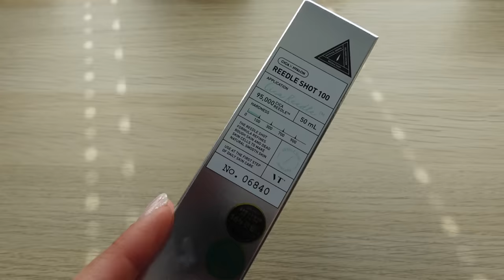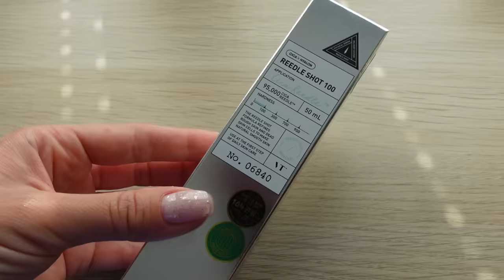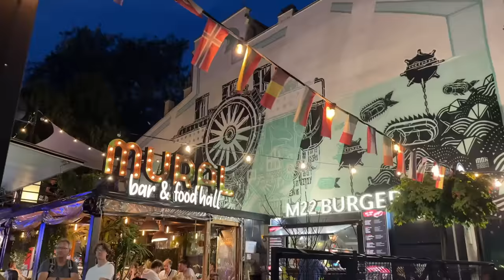ВЛОГ: ВСТРЕЧАЕМ ОСЕНЬ, МНОГО НОВИНОК: ОДЕЖДА, ДЛЯ ДОМА, УХОД, АРОМАТЫ, TEMU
Сыворотка от пигментации с микро иглами VT Reedle Shot Serum 100

Гелевый спф в стике Abib, Quick Sunstick, Protection Bar, SPF 50+ PA

OSIA